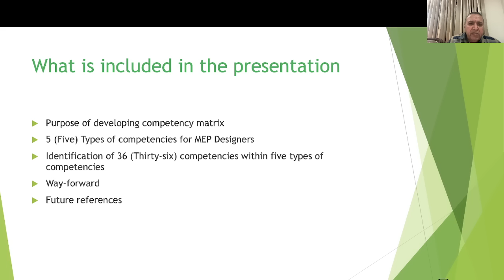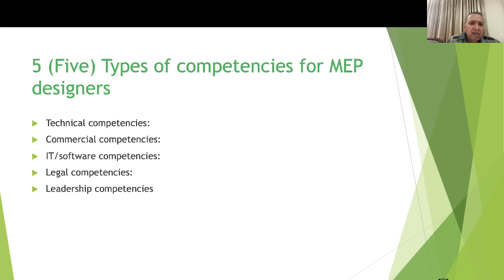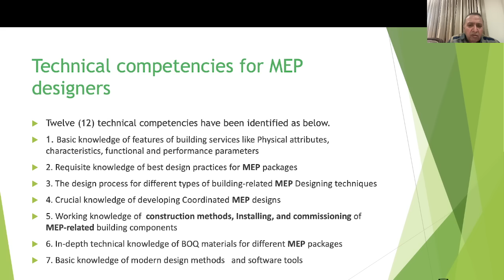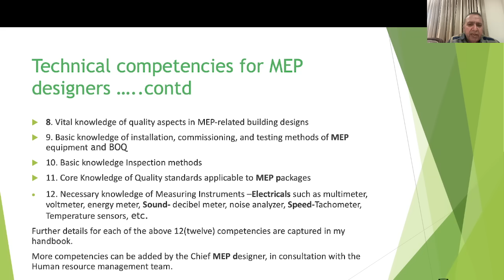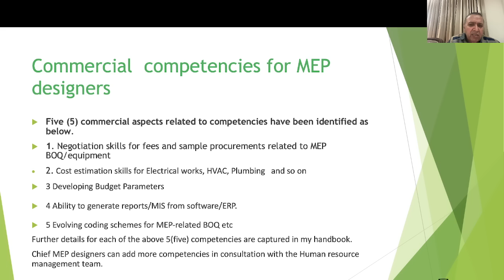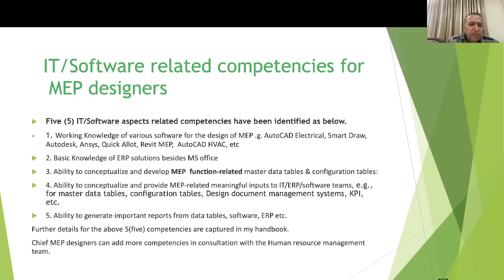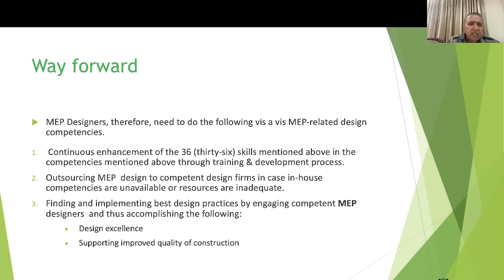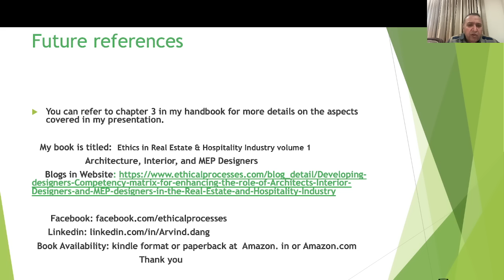competency MEP designers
This presentation covers aspects such as:
Purpose of developing competency matrix
5 (Five) Types of competencies for MEP Designers as below
     1. Technical competencies:
     2. Commercial competencies:
     3. IT/software competencies:
     4. Legal competencies:
      5. Leadership competencies
Identification of 36 (Thirty-six) competencies within five types of competencies
The competencies identified for MEP designers are, similar in  the case of Architects i.e., 5 types/36 in numbers, but skill requirements are surely  different within following: competencies vis a vis Architects
• Technical competencies
• Legal competencies